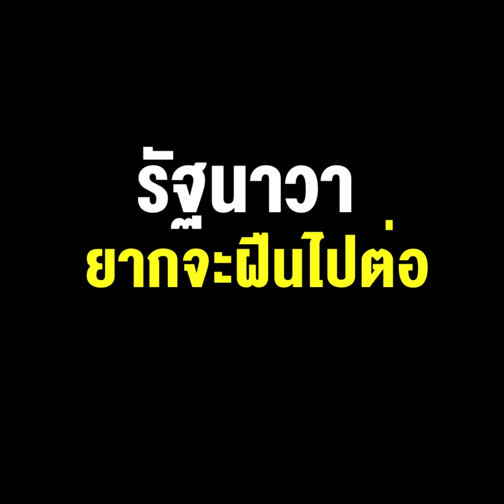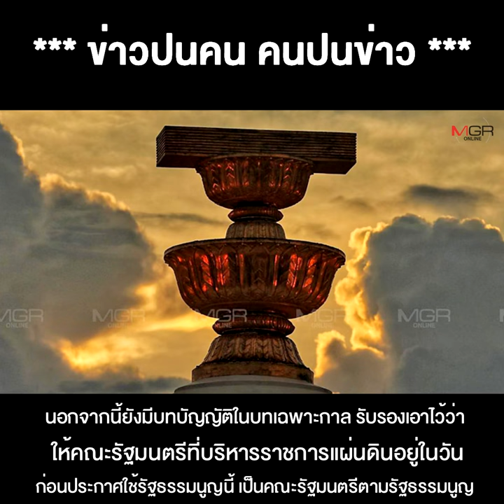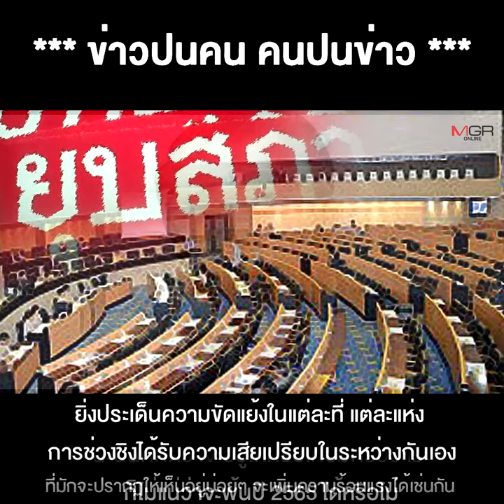ปีเสือลุงตู่ลำบากรัฐนาวา ยากจะฝืนไปต่อ "บัญญัติ" ฟันธงปม 8ปี ชี้ชะตา !!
03/01/2022 ปีเสือลุงตู่ลำบากรัฐนาวา ยากจะฝืนไปต่อ "บัญญัติ" ฟันธงปม 8ปี ชี้ชะตา !!
**ปีเสือลุงตู่ลำบาก รัฐนาวายากจะฝืนไปต่อ "บัญญัติ" ฟันธงปม8ปี ชี้ชะตา